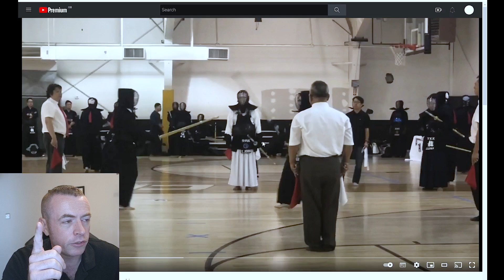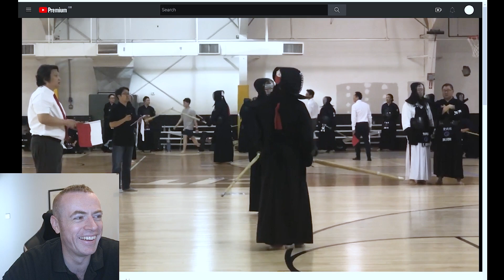[KENDO FEEDBACK VIDEO] - Episode 9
In this video I give some Kendo advice to a viewer of the channel who sent me this footage of their Kendo practice.